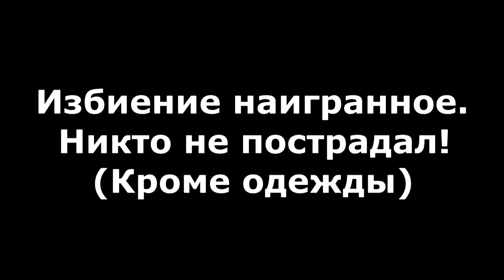Воркаут Заруба 2х2. Мощная драка на Съемках!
Соревнование воркаут атлетов. Отжимания, подтягивания, отжимания на брусьях без остановок на максимум! Суровая драка в конце съемок. Один из участников зарубы доигрался!